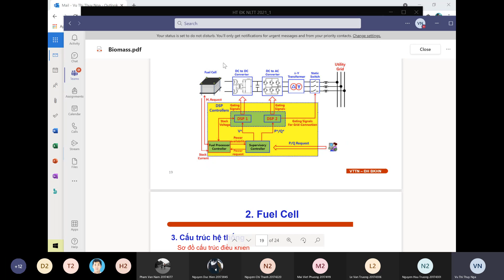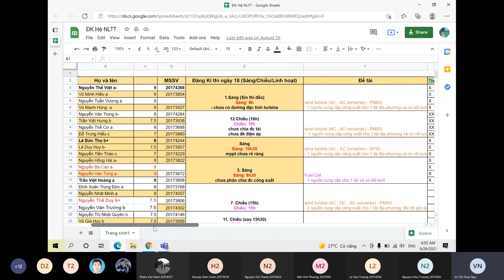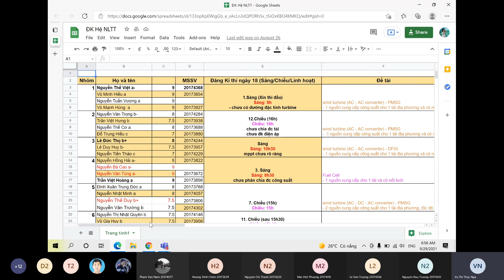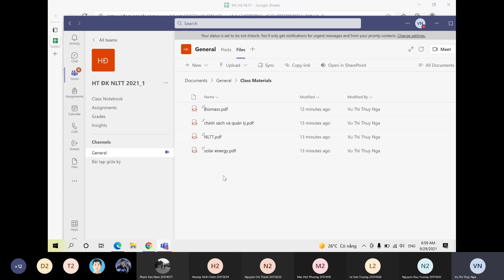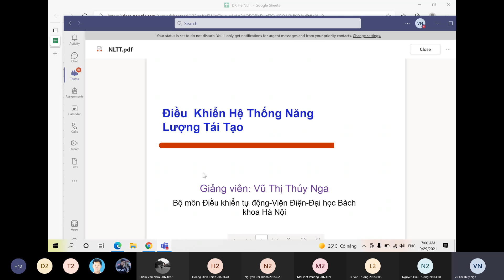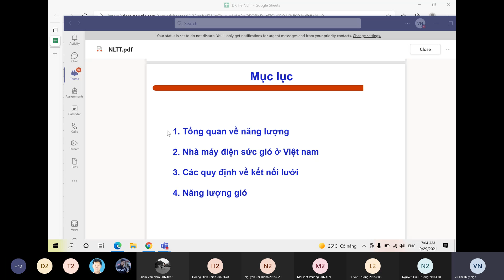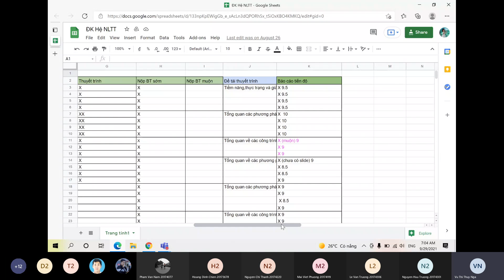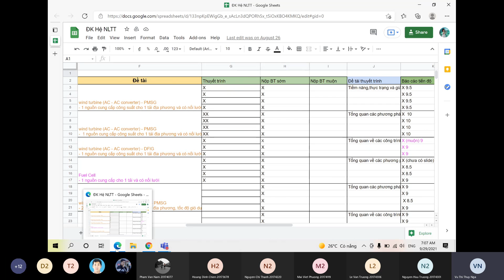HUST - Hệ Thống Điều Khiển Năng Lượng Tái Tạo - HT ĐK NLTT 20211 2021.09.29